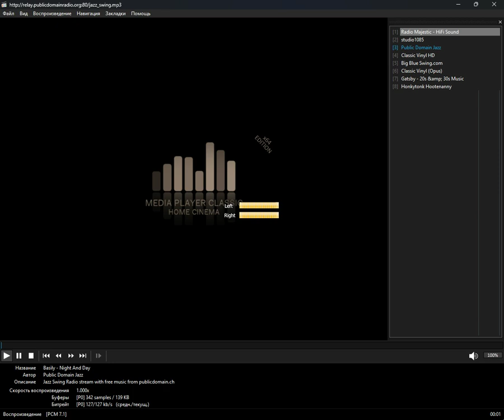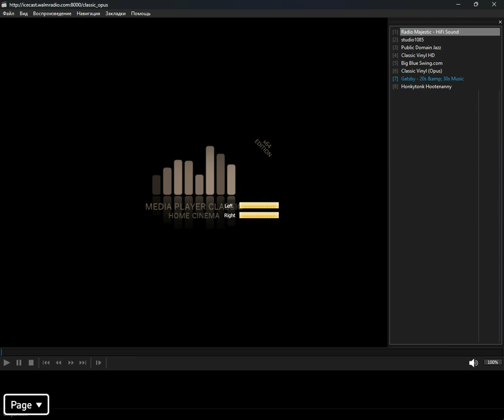icecast - swing (Media Player Classic Home Cinema) (20.08.2024)